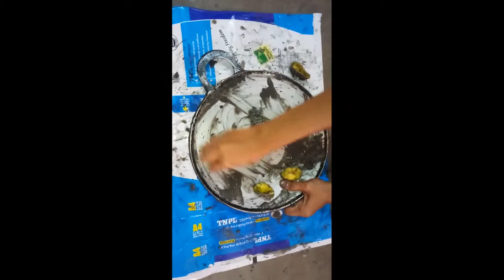வெறும் இரண்டு பொருளில் இப்படி இருந்தது இப்படி ஆயிடுச்சா!!!!!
Thosai kal cleaning